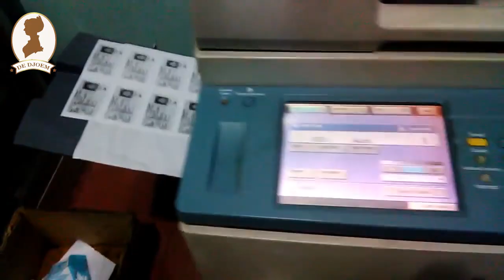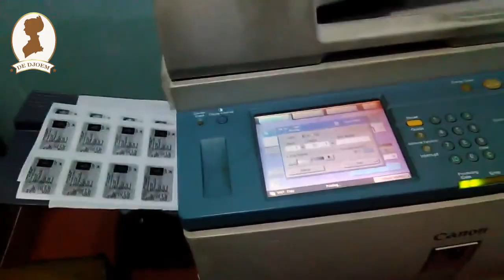Dijamin Laris! Inilah Jenis Usaha Paling Menguntungkan Di Area Kampus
Rumah Kos
Inilah jenis usaha pertama yang bisa Anda pertimbangkan jika ingin berbisnis di sekitar kampus. Alasannya jelas sangat kuat, karena mahasiswa/mahasiswi itu butuh tempat tinggal. Yap, semua orang tahu bahwa tidak semua pelajar di universitas itu berasal dari kota Anda. Banyaknya anak-anak perantauan jelas membutuhkan tempat tinggal selama setidaknya tiga tahun mengenyam pendidikan di kampus. Untuk itu peluang usaha rumah kos tidak pernah ada matinya dan selalu untung jika dibuka di sekitar kampus. Namun wajib diingat, karena para mahasiswa ini merupakan anak rantau yang belum punya penghasilan tetap, usahakan tidak membebani biaya sewa kamar yang terlalu mahal. Jika Anda memberikan harga terjangkau dan lingkungan bersih, rumah kos pasti laris-manis.

Jasa Fotokopi dan Print
Yang namanya mahasiswa pasti akan selalu diliputi dengan tugas dari dosen. Demi menjalankan tugasnya itu, mereka kadang sering memfotokopi buku atau jurnal. Untuk itulah bisnis jasa fotokopi bakal selalu dibutuhkan oleh mahasiswa. Lebih baik lagi jika bisnis fotokopi yang Anda buka dilengkapi dengan jasa print yang sangat diperlukan anak kampus. Pahamilah bahwa tidak semua mahasiswa mendapatkan fasilitas mesin print dari orangtuanya, sehingga jasa print sangat membantu. Meskipun satu lembar print dihargai seribu rupiah, mengingat ada puluhan atau ratusan lembar tugas yang harus mereka cetak tentu merupakan keuntungan bagi Anda. Bahkan bukan tak mungkin jika pendapatan jasa fotokopi dan print yang Anda geluti bisa menghasilkan pendapatan berkali-kali lipat dari modal.

Jasa Laundry Kiloan
Hidup jauh dari orangtua dan kampung halaman memang menuntut mahasiswa harus mandiri. Mulai dari mengurusi makanan sampai keperluan cuci baju. Namun bagi mereka yang disibukkan dengan berbagai kegiatan kampus atau tugas dosen, kerap kali baru bisa mencuci baju seminggu sekali. Nah, mereka inilah yang bisa menjadi pangsa pasar empuk untuk bisnis jasa laundry kiloan. Sediakan harga murah meriah untuk jasa cuci dan setrika kiloan jika Anda ingin bisnis berjalan lancar. Namun sekalipun harga terjangkau, jangan sampai cucian tidak bersih karena ini bakal membuat calon konsumen lari terlebih dulu. Lebih baik lagi jika jasa laundry kiloan menyediakan fasilitas antar-jemput cucian.

Cafe Tempat Nongkrong
Mahasiswa yang masih berusia muda tentu senang kumpul bareng temannya. Entah membicarakan tugas kampus, sekedar bergaul atau berkencan usai kesibukan kampus. Di sinilah letak kejelian Anda untuk membuka sebuah cafe. Bisa cafe berukuran besar lengkap dengan fasilitas wifi, live music atau cuma sekedar kedai kopi sederhana. Asalkan harga menunya terjangkau dan bisa nongkrong lama, cafe itu jelas bakal jadi pilihan. Keberadaan hotspot internet gratis dalam cafe juga akan membuat bisnis Anda dipilih anak kampus. Karena mereka bakal doyan nongkrong lama sambil membawa laptop entah berselancar atau mencari tugas.